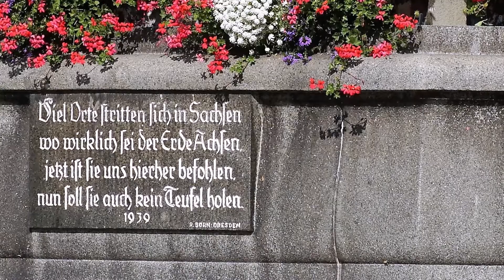Die Erdachse in Bernstadt auf dem Eigen (Bernstadtbilder)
So wie auch in Pausa im Vogtland wird hier in Bernstadt in der Oberlausitz die Erdachse  geschmiert. Damit die Erde sich weiter dreht und wir alle nicht runterfallen.